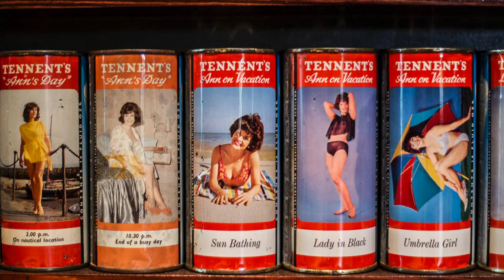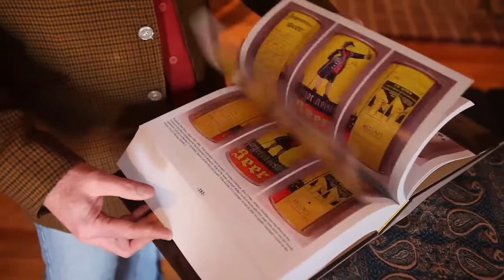Meet the Pa. man with the world's largest beer collection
Jeff Lebo of York Haven has over 90,000 vintage beer cans displayed in his Brewhouse Mountain Eco-Inn. His rare collection includes flat tops, cone tops and tab tops and more from around the world.